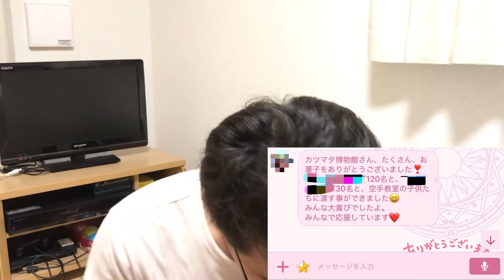仮面ライダービルドチョコ約1000本のその後。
ご協力してくださったみなさまありがとうございます！！！